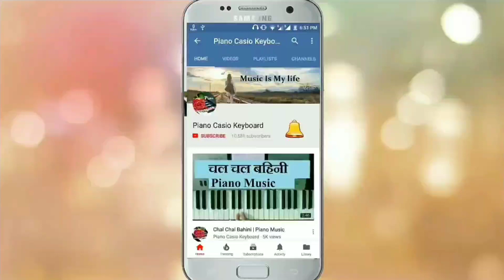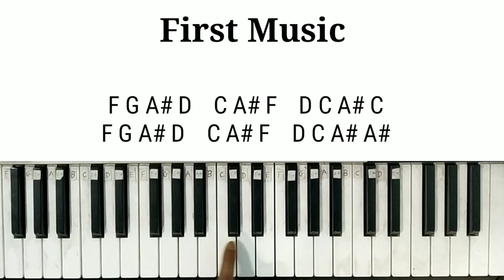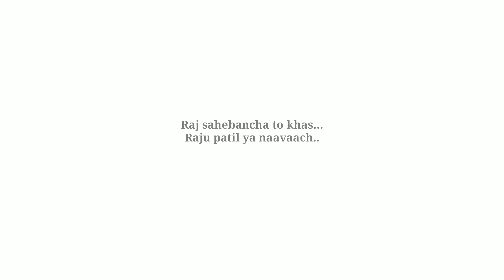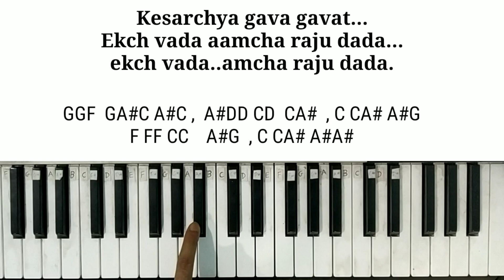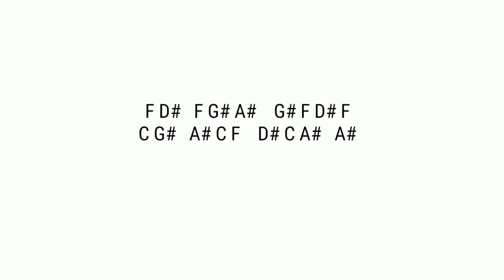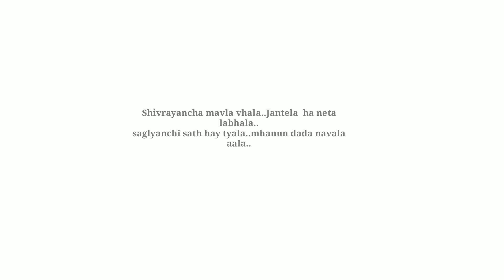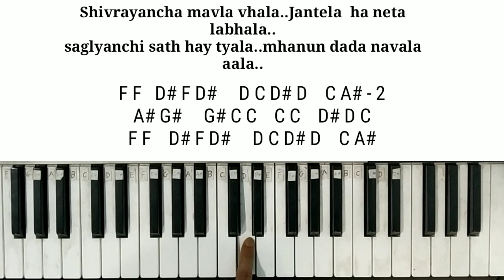how to learn fast || Ekch Vada Aamcha Raju Dada || Piano Tutorial || Piano Notes